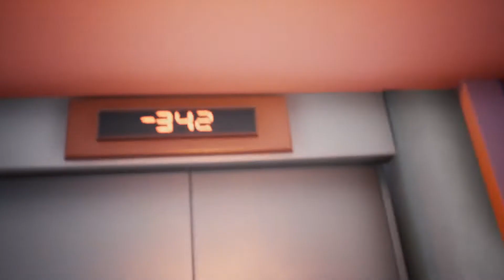Hell Of An Office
Jump, Dash and Rocket Jump your way through insane levels while you outrun the rising lava with the help of your demonic stapler to escape from this hellish office.

43 Studios